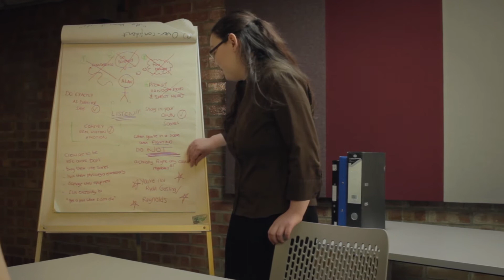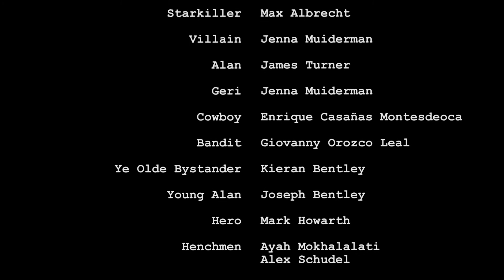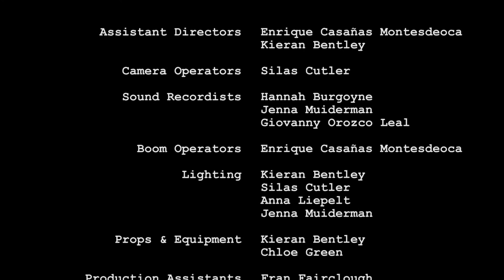The Extra | Short Film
Alan has spent his entire acting career as an extra. Worse than that, he has died in every film he has appeared in. Now, a lead role promises new fame and new possibilities. But most importantly, Alan will be 'The Survivor'.

Many thanks to everyone who worked so hard and dedicated so much of their time to make this project. Without you it could not be the wonderful, amazing, and very silly film that it is!

Special thanks to the University of Sheffield Alumni Foundation.

This short film was made by Sheffield Student Filmmaking Society.